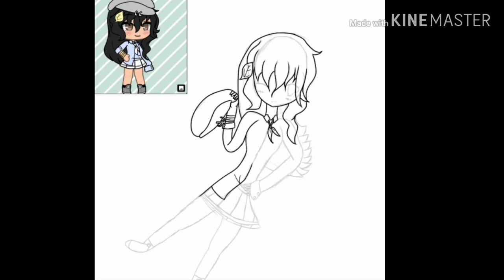YuiGachaArtsy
Video by Brianna

Thia took 3 hours .-.
Even though it's not how I thought it would turn out I like how it looks! Also I have alot of trouble with drawing hands and arms TwT